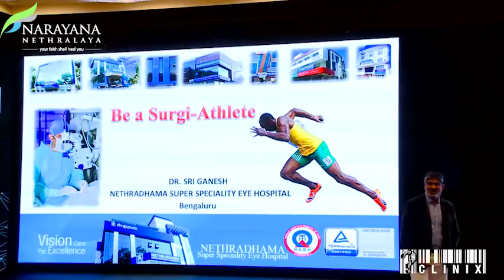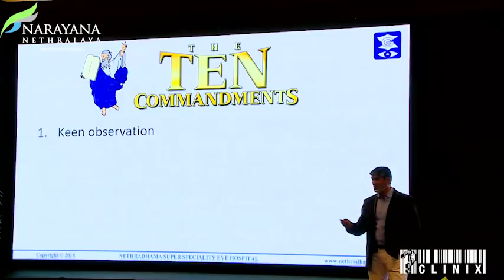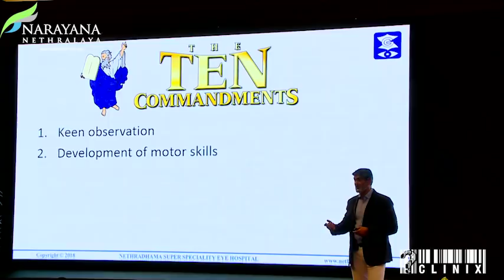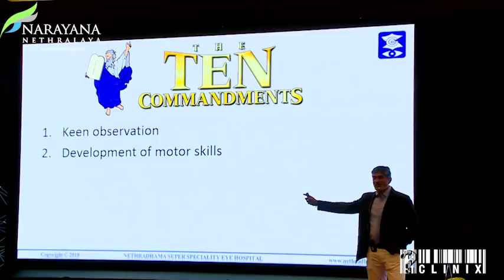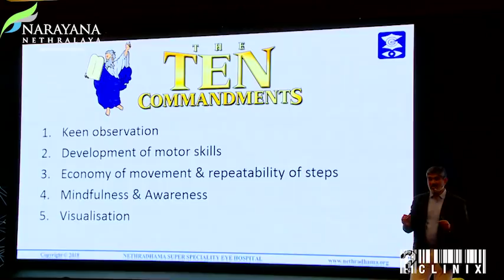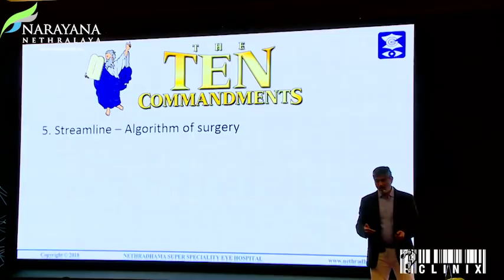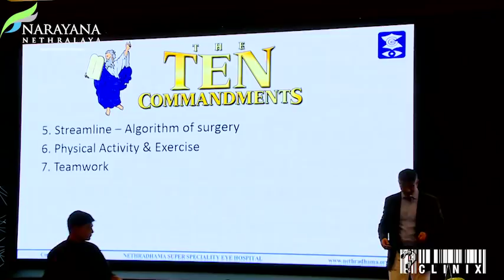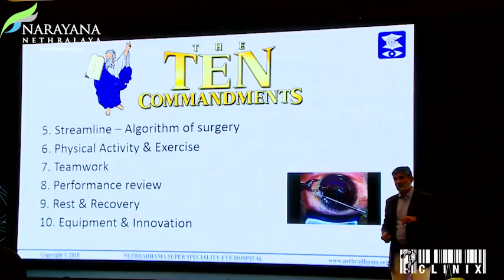Dr Sri Ganesh | Surgi - Athelete | I Talks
Question Clinix |17th,18th&19th May 2019
Sheraton Bengaluru at Brigade Gateway